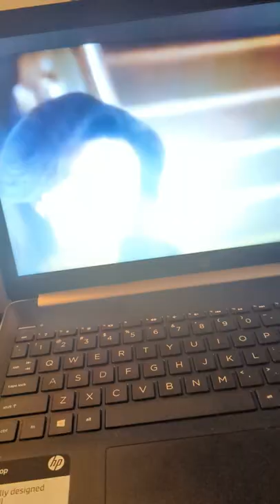woody watches the funny scenes of the haunted mansion